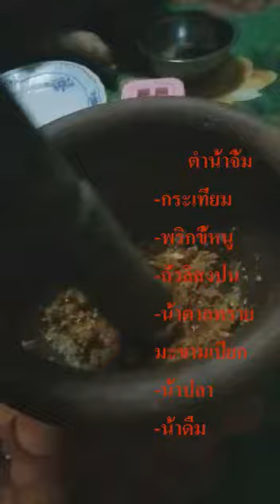เมี่ยงปลาเผากับผักสวนครัวเท่าที่หาได้แต่รสชาติอร่อยุสุดๆ